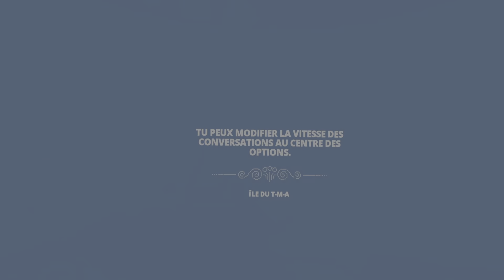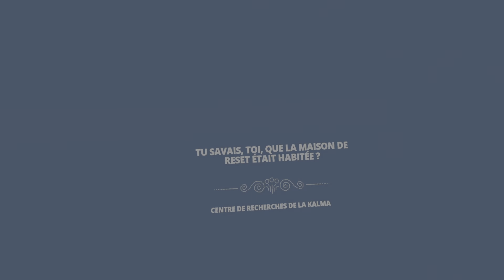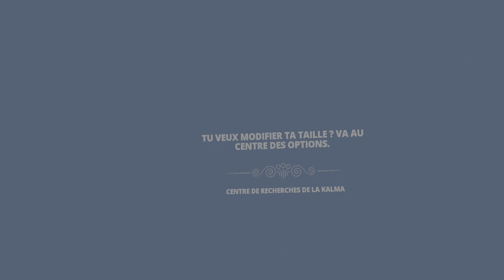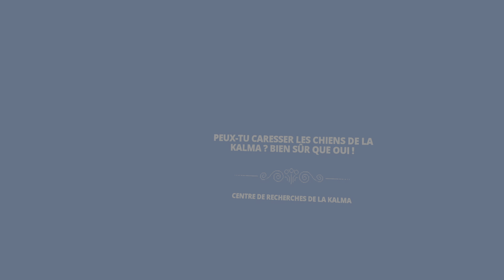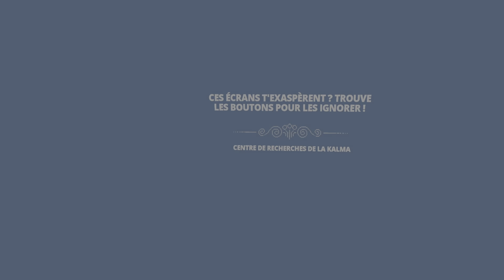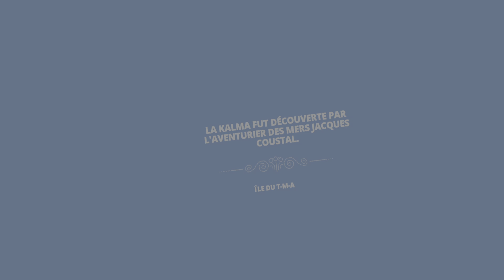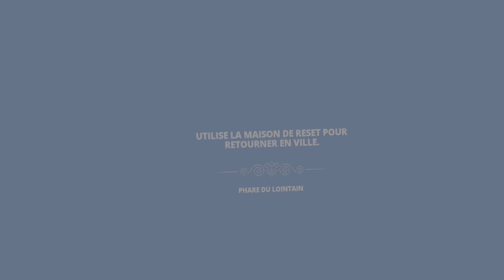🎮 Let's play : Tentacular sur le PS VR2, devient un octopus géant sur PS5 !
Plongez dans les profondeurs marines avec nous alors que nous explorons le monde mystérieux de "Tentacular" sur le tout nouveau PS VR2 de la PS5. Incarnez un octopus géant et découvrez ce que c'est que de se déplacer dans les eaux océaniques, en utilisant les incroyables capacités du casque de réalité virtuelle pour une expérience immersive inédite. Préparez-vous à sentir les courants marins et à ressentir le frisson de la vie sous-marine. Relevez-vous le défi de devenir le roi des océans ? C'est parti pour une aventure tentaculaire ! 🌊🐙